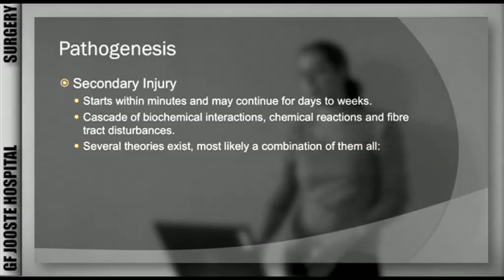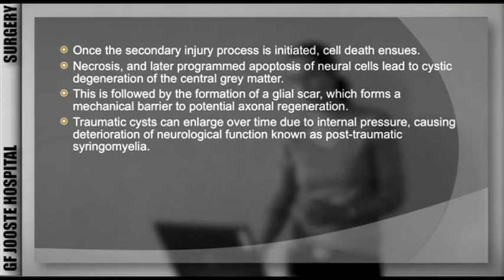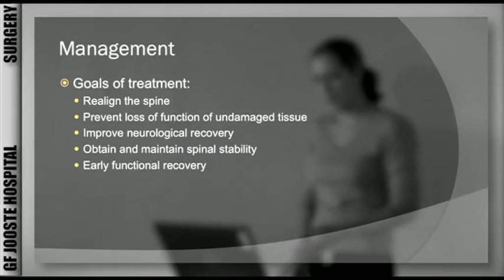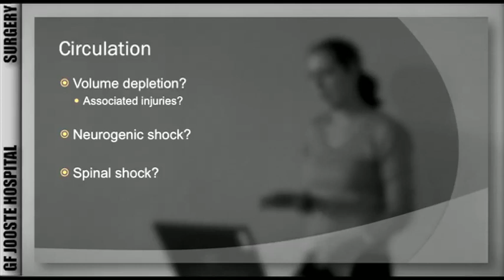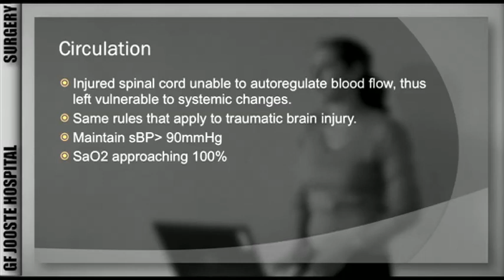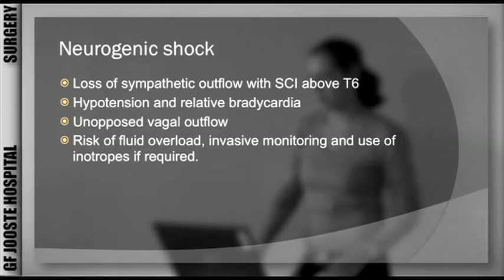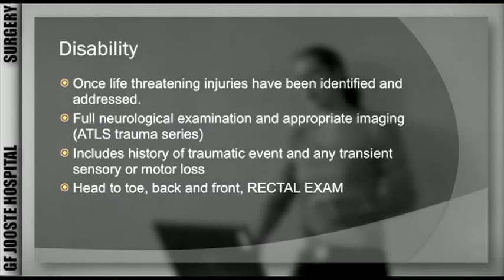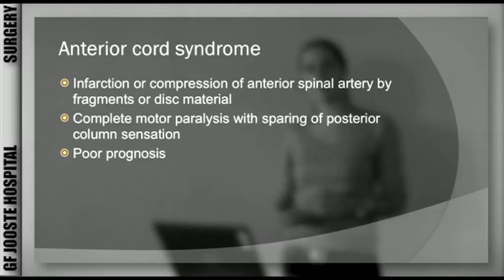Spinal Cord Injuries Part 2.mov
Spinal cord injuries.  Part 1.